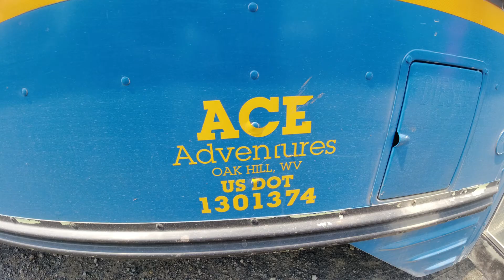T182 Rafting -long video